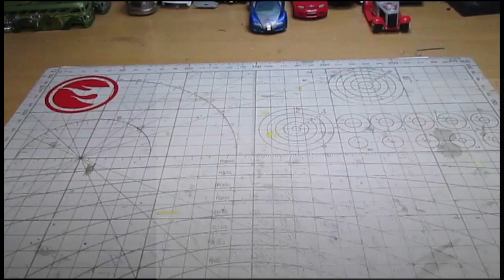Camioneta de Estafeta, Custom sencillo pero bonito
Amigos les dejo aqui el custom de esta camioneta de Estafeta, espero les guste, ya saben dejen un comentario

Suscrianse y dejen su like